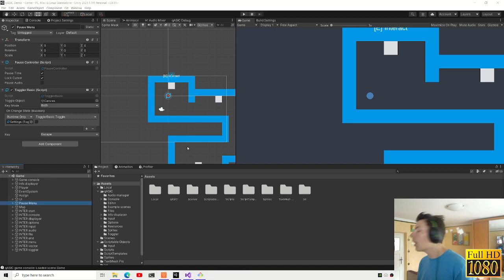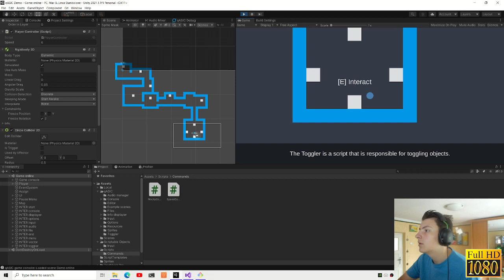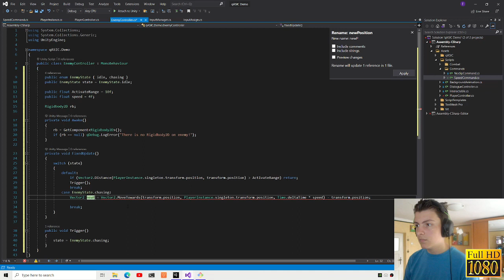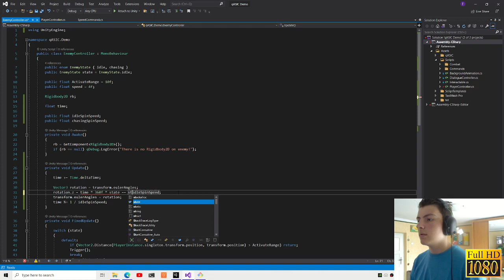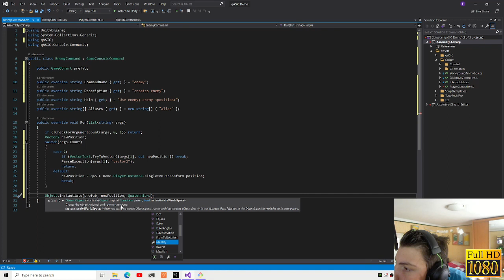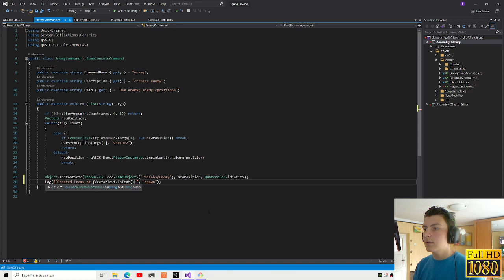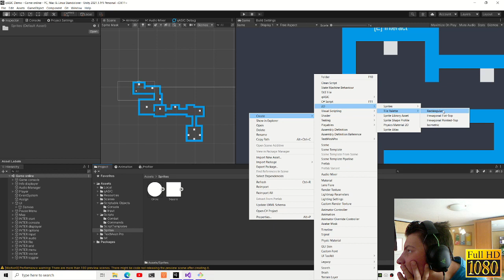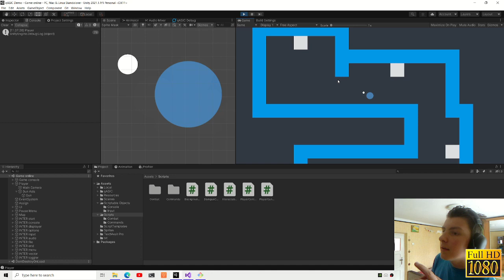Dock Frankenstein Finishes His Demo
DESCRIPTION
Hello Stranger. This stream I was once again working on the qASIC demo. Streaming ball with squares is very engaging...